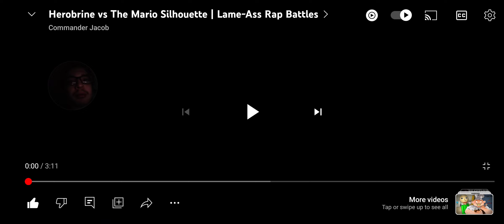the cdog silhouette and xerobrine react to herobrine vs the mario silhouette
plus, s.g as notch and my brother cdawg as luigi
C-Dawg